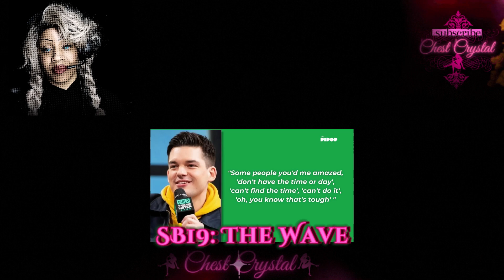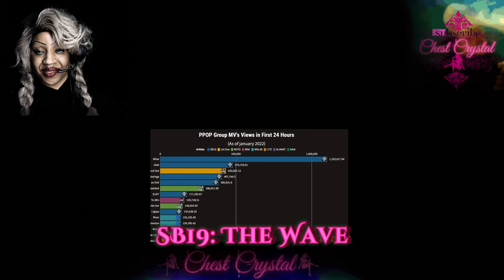SB19 Story Episode 3: The Wave (very inspiring) | REACTION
Is this your request-  "SB19 Story Episode 3: The Wave (very inspiring)"?
Thanks so much for joining me on this amazing music journey. Sit tight, we only just begun!